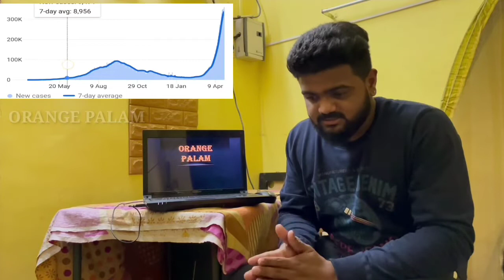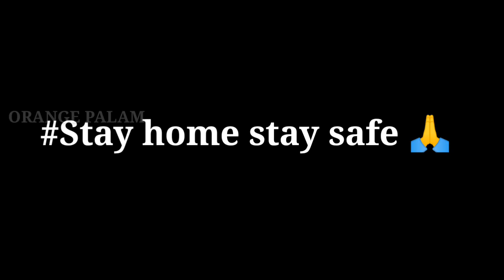coronavirus | Awareness | Self medicineTreatment | Stay Home Stay Safe | Support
Kayasam Drink
gloves And Mask
Use Sanitaizer
Proper wash hand and Face
Always Drink Hot Water